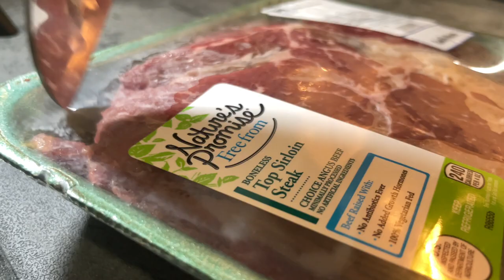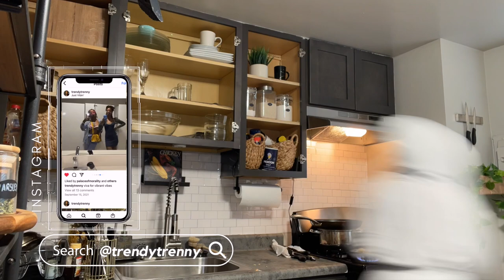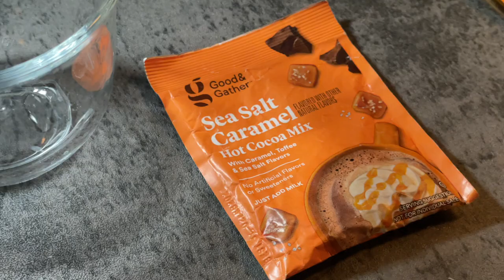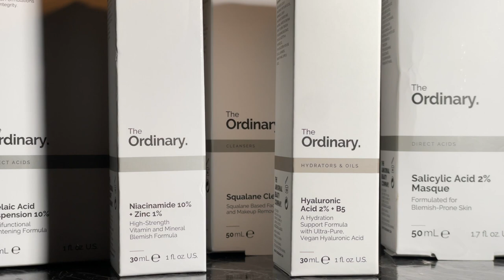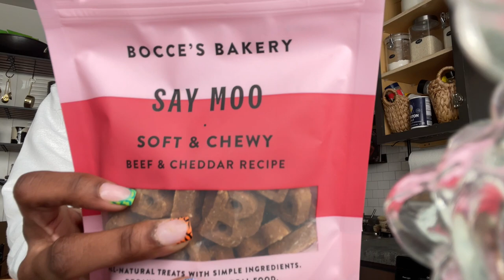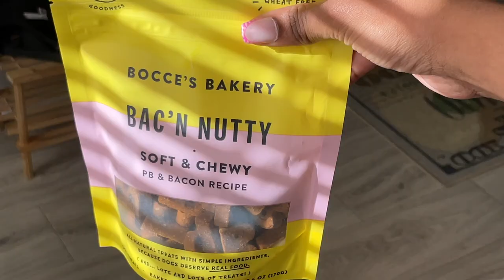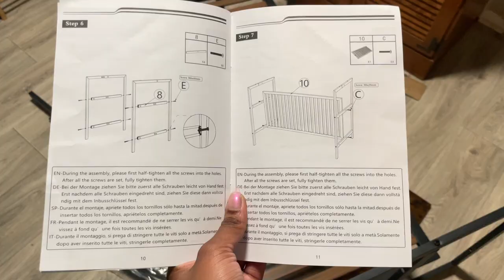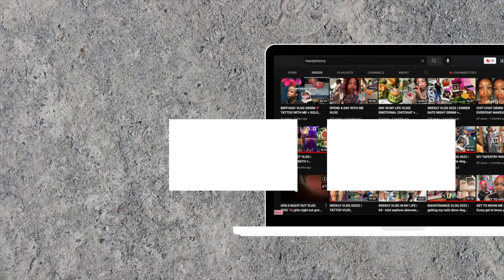A RANDOM VLOG OF MY LIFE LATELTY | BEST NATURAL U-PART WIG + HAULS + SKINCARE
A RANDOM VLOG OF MY LIFE LATELTY | BEST NATURAL U-PART WIG + HAULS SKINCARE HOUSEHOLD STUFF

HIIIIII happy fridayyyyy 🥳:))) ! I put together some random clips i held onto throughout the end of the year to make sure i can post my Friday upload on schedule so please enjoy bc we got a lot of catching up to do in these next few vlogs!!  tap the bell & hit the subscribe button,  i’ll see you in the next oneeeeee !

00:00 Introduction
00:29 most important meal of the day
02:12 nails + washing hair +  brows n lashes
05:44 mini household amazon haul + chitchat
08:55 driving school rant + bomb hot cocoa
11:40 wiggins u-part wig install
15:42 sephora skincare haul
17:16 Hazel tries new treats + pin curl takedown + skincare
21:24 new table for new years + outro